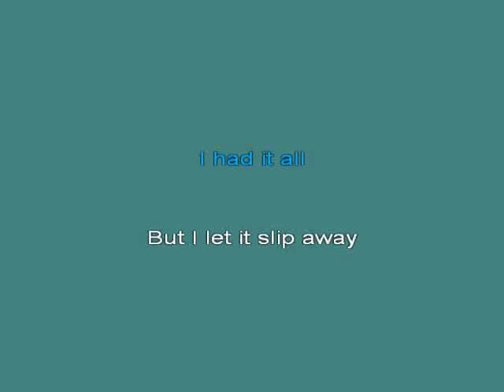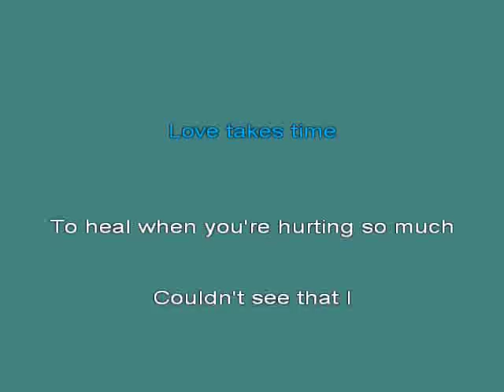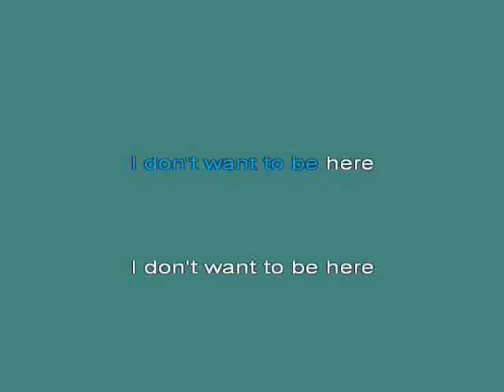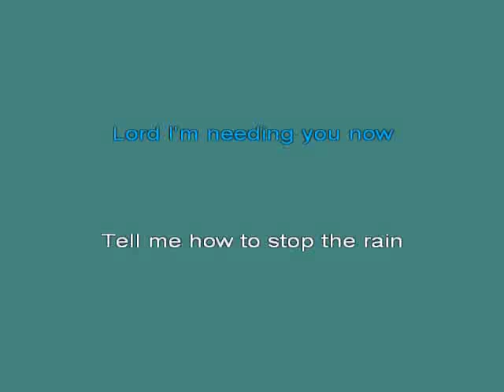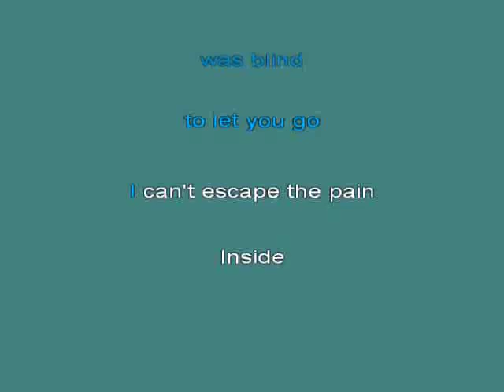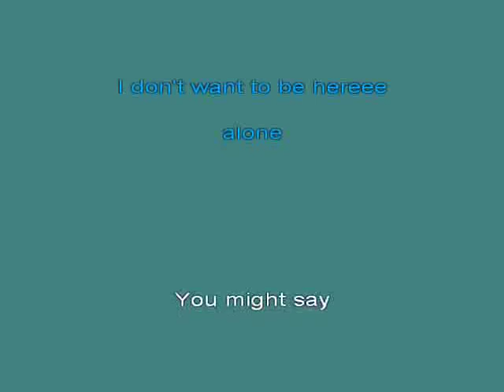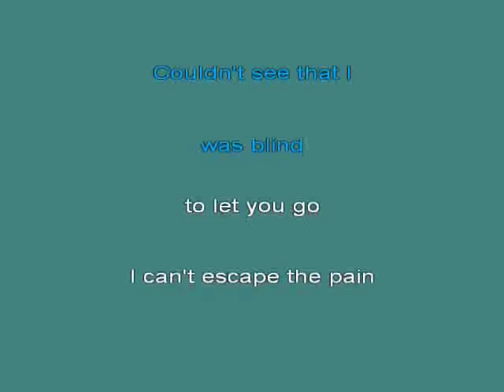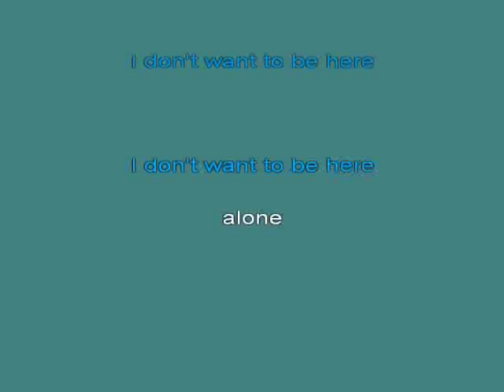Mariah Carey Love Takes Time [karaoke]